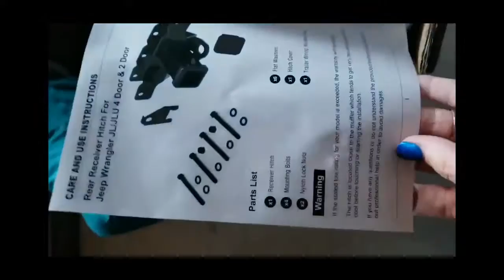The Way to Correctly Open oEdRo 2' Rear Towing Trailer Hitch Receiver18 19 Jeep Wrangler JL JLU